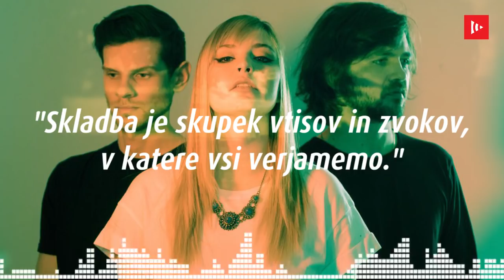Indigo - Vesna [EMA 2018]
Na Valu 202 predstavljamo skladbe in izvajalce Eme 2018, ki se bodo skušali uvrstiti na Pesem Eurovizije 2018.